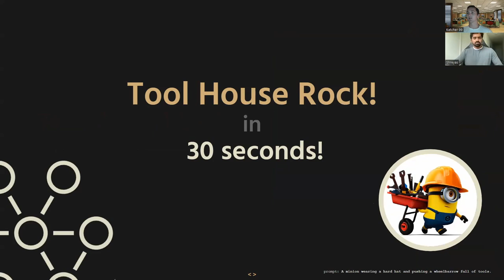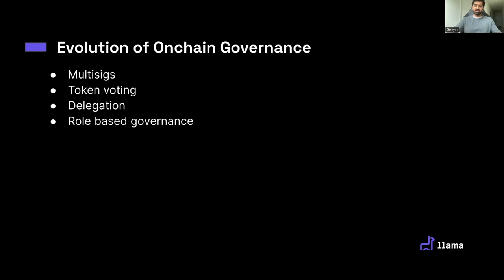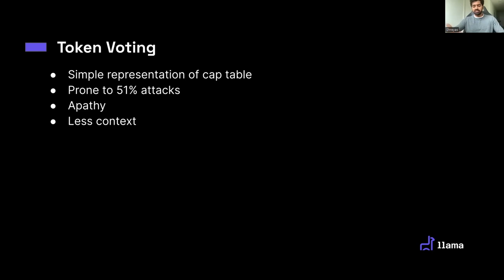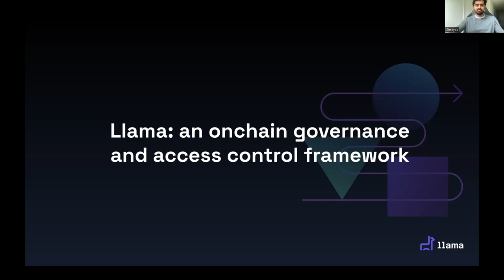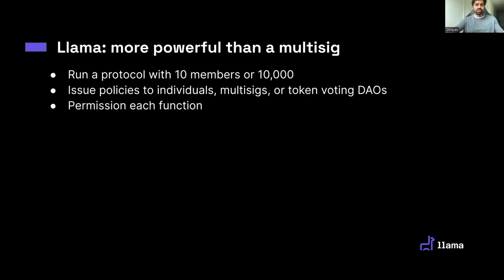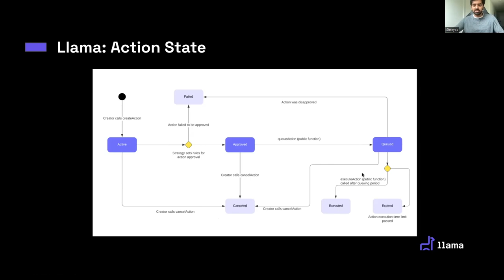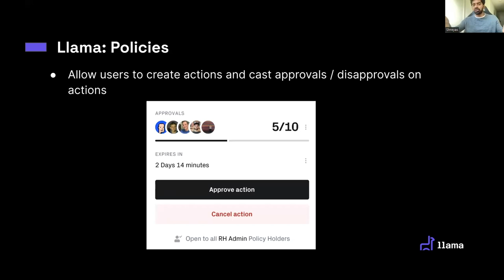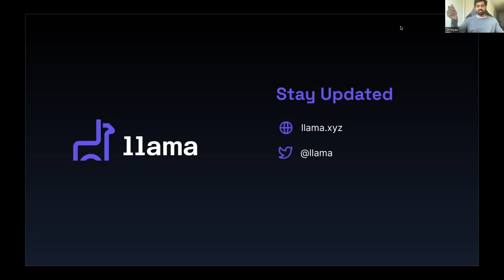Tool House Rock #13 | Llama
Description:
Tool House Rock is a structured community call to give projects a way to showcase their tools and solutions to the growing MakerDAO Ecosystem. Tool House Rock will follow a consistent call agenda, focused on giving Ecosystem Actors a foundation for reviewing and assessing tools.

What is Llama?
Llama 6 is an onchain governance framework for protocols. It enables protocols to encode access control policies, create and execute actions, and manage funds programmatically. Llama helps protocols run their operations with 10 members or 10,000. Through Llama, functions can be permissioned granularly and access control policies can be issued to individuals, multisigs, or token voting DAO contracts.

Llama is designed to:

Encode access control policies
Define action execution rules
Create and execute actions
Manage funds programmatically
Progressively decentralize
Improve the transparency and auditability of decision making